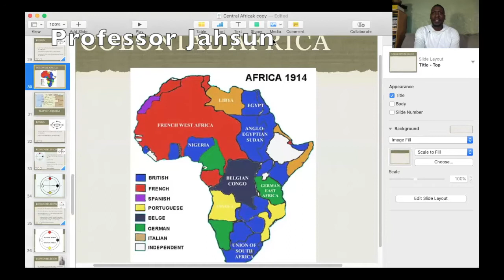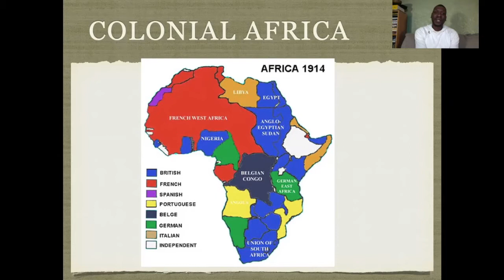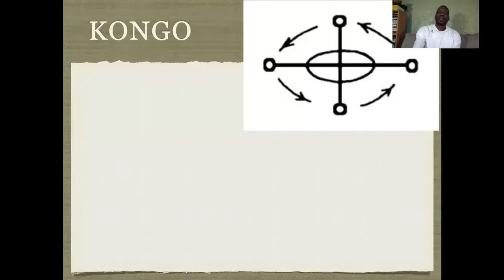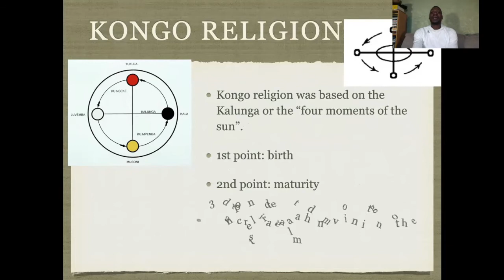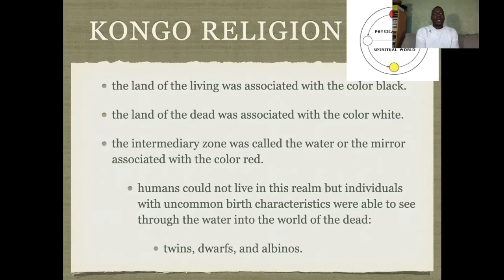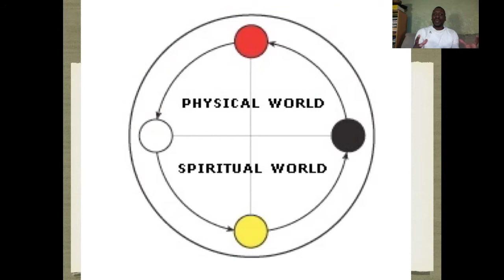African Martial Arts LESSON 2 Fall Class 2021 with Professor Jahsun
In this lesson Professor Jahsun will discuss the colonization of Angola and the spiritual systems of Capoeira…The Kalunga.

Movement: Au
"This movement allows you to invert and to see the world from a very powerful and spiritual perspective."